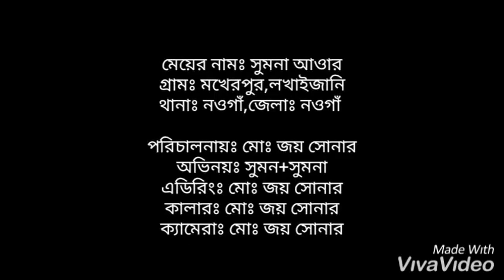sumon biya 2part